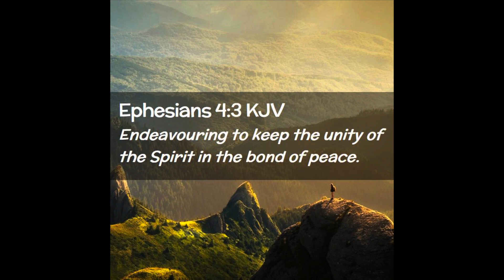POWERFUL MESSAGE ABOUT A MIND TO SERVE THE LORD !! THOUGHTS ABOUT SUICIDE!